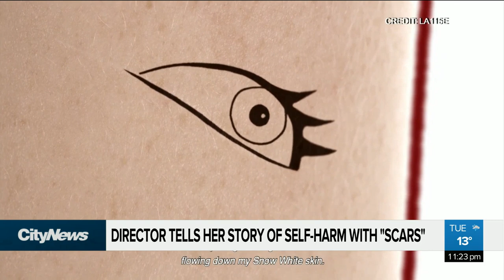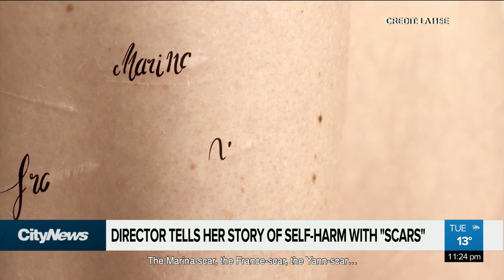Montreal director throws light on self-harm through short film 'Scars'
“I thought it was a very important topic to talk about and bring to light and hopefully break the silence around self harming,” says Alex Anna, the director of short film “Scars.” The film depicts her own struggles with self-harm.